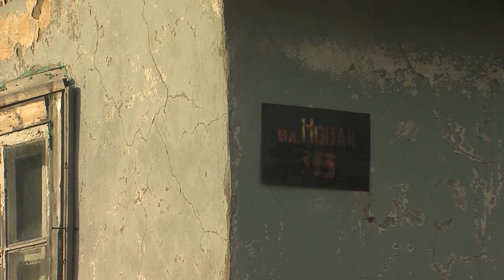Арктика. Баренцево море. Дальние Зеленцы. Nature of Russia.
Когда-то здесь «кипела» жизнь. Всё это принадлежало Мурманскому морскому биологическому институту, созданному еще в 30-х годах прошлого века.  В многочисленных лабораториях трудилось более 500 сотрудников, а специализированные морские суда ходили в научные экспедиции.  В поселке был детский сад, школа, библиотека, клуб. Сейчас в Дальних Зеленцах остались только те, кто не хотел… или не смог уехать.
Но ученые не теряют надежды, что исследования подводного мира Баренцева моря все же возродятся, пусть и не в таких масштабах, как раньше. Весь теплый сезон, с мая по октябрь они живут и работают здесь, занимаясь изучением подводных обитателей этого сурового края.